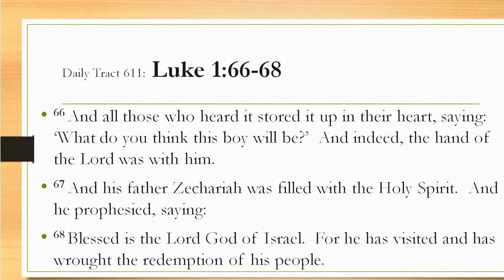Dad’s Bible Tract 611 - Luke 1:66-68